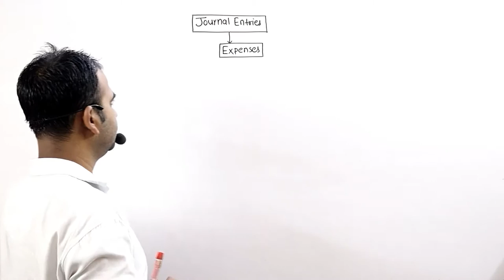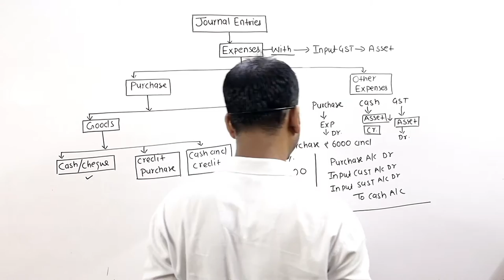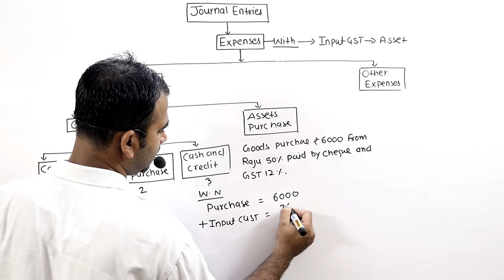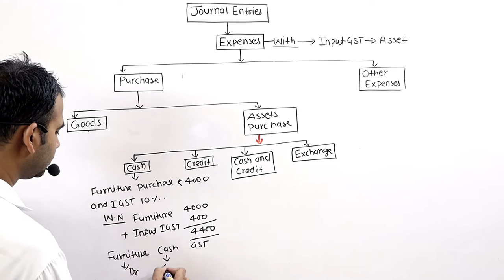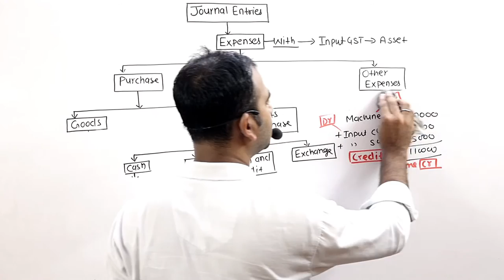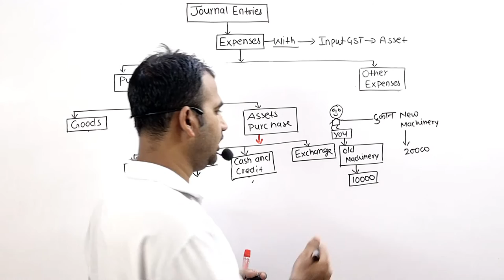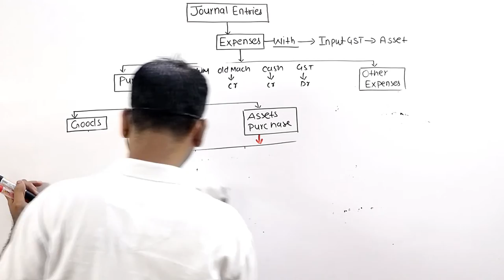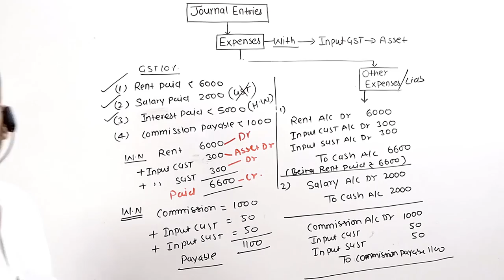gst part 4 for 11th class